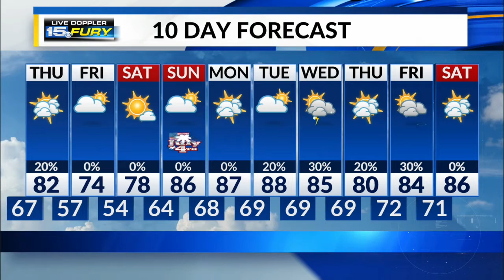Thursday Preview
A warm day with low humidity